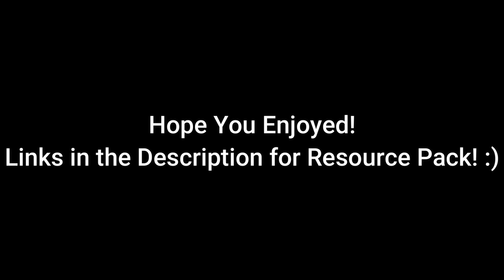Khatri Realism 1024x | Minecraft Realistic Resource Pack! 1080P 60FPS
Hello, this is a Cinematic and some before & after of Khatri Realism. If you guys want this Resource Pack please go under the Links. Big Thanks to Sohel Khatri for letting me use this resource pack in this video.

Also, the Shaders I used are SEUS PTGI HRR 2.1 here is the Link for SEUS PTGI HRR 2.1

If the link doesn't work use my Code